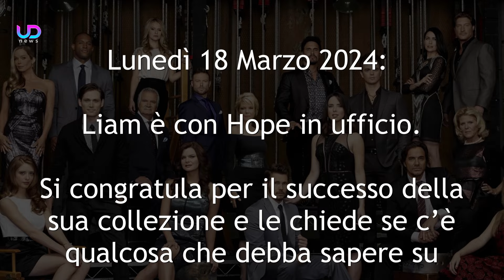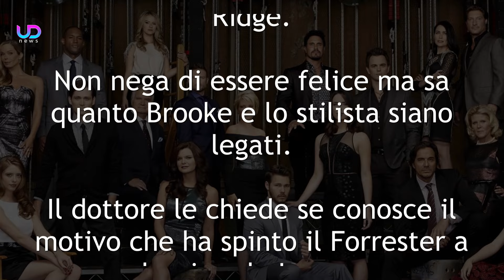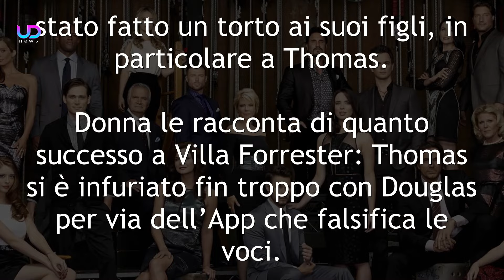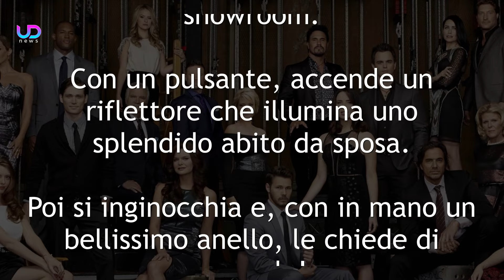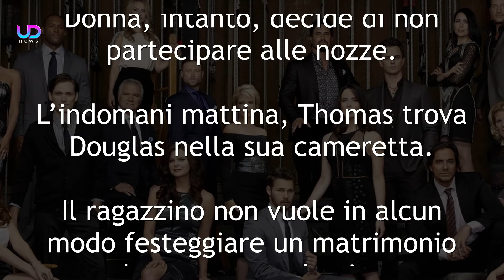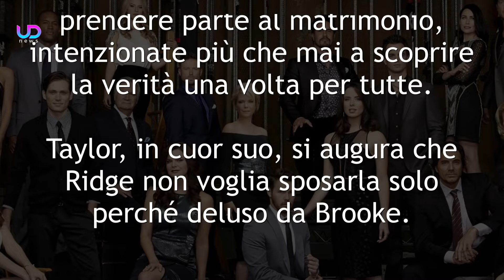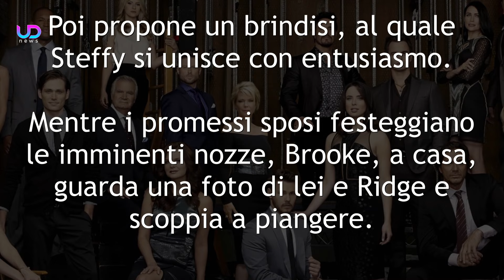Beautiful Anticipazioni: Ridge e Taylor decidono di convolare a nozze!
Beautiful Anticipazioni: Brooke firma l’annullamento e Ridge chiede a Taylor di diventare sua moglie.

Ecco cosa succede nelle prossime puntate della Soap Opera beautiful!